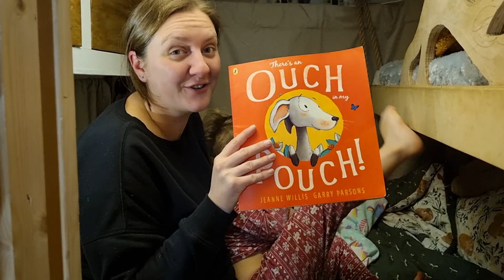family vanlife journey | Vanlife with kids | 264 mile family vanlife journey!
FAMILY VANLIFE JOURNEY | FAMILY VAN LIFE | DAY IN THE LIFE OF VANLIFE WITH KIDS

This week we embark on a massive family vanlife journey from Liverpool to the New forest. I (Jenna ), have some deadlines to hit so we need to travel the 246 miles hopefully before it get dark. Did we make it? You'll have to watch to find out!

We also needed to clean Tilly (Our van) we have had a few weeks visiting family so she is a mess and you soon realise that in family vanlife you actually need a lot less stuff than you think.

Hopefully you enjoy watching us navigate family vanlife, pregnancy and parenting a toddler on the road as well as enjoying the freedom that family vanlife has to offer!

➳ WHO ARE WE? We are Jenna, Cath and Luna and we are a travelling family of 3 living full time in our converted sprinter van. We moved into the van to eliminate stress and hopefully help with our IVF journey. Now we are expecting our second child in June.